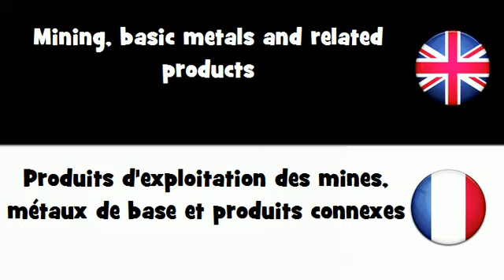APPRENEZ L'ANGLAIS UK = Produits d'exploitation des mines, métaux de base et produits connexes